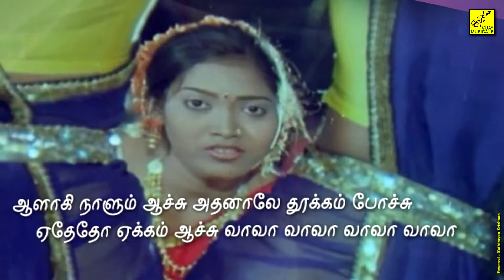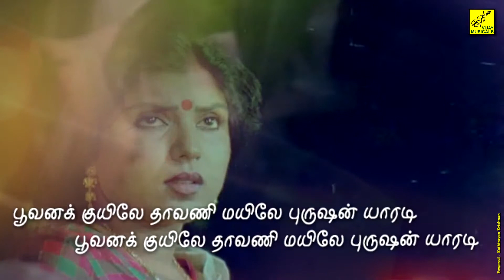Kiliye Ilankiliye(Sendhura Poove)High Quality Audio Song.